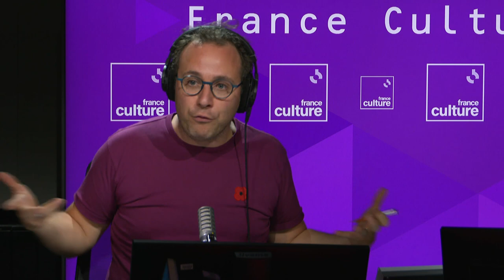Littérature : quand la plage inspire les auteurs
À l'approche de l'été, le Book Club invite les auteurs Jean-Philippe Blondel et Grégory Le Floch pour une pause à la plage : un lieu de rencontre, d'inspiration pour les auteurs, "l'un des derniers lieux où les classes sociales se mélangent et se mettent à nu".